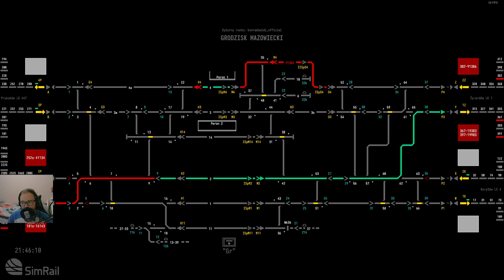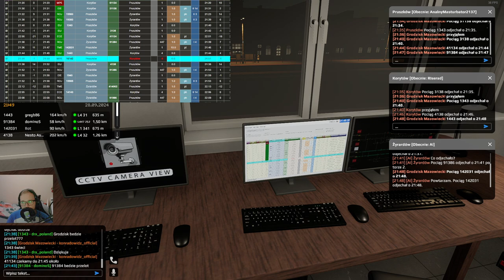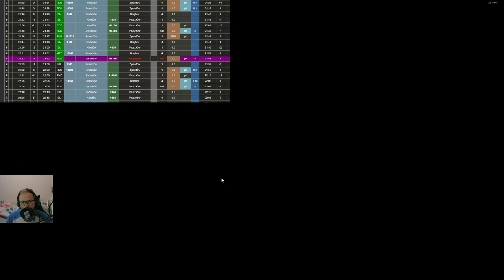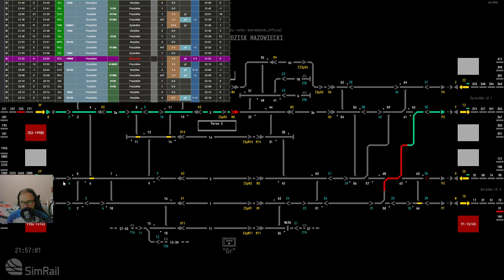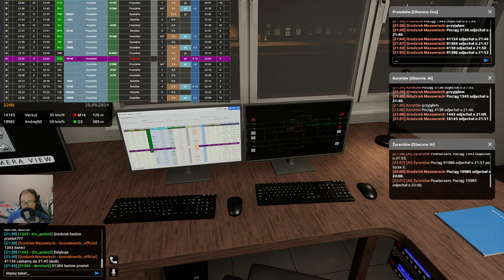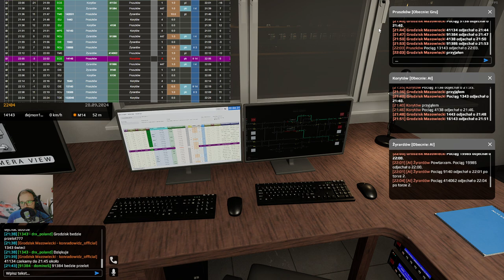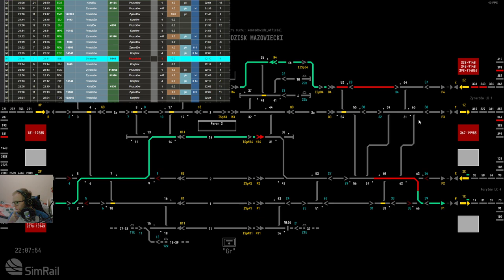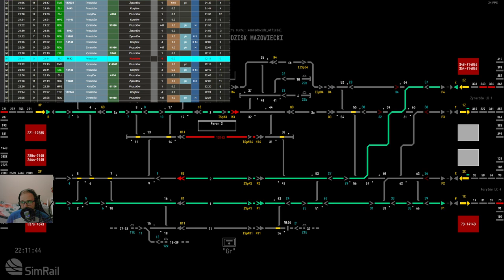SimRail #124 Dyżurny ruchu w Grodzisku Mazowieckim